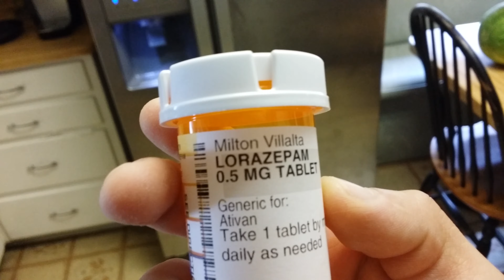30 min. After taking medication "Update"